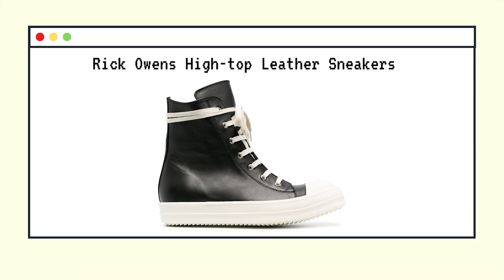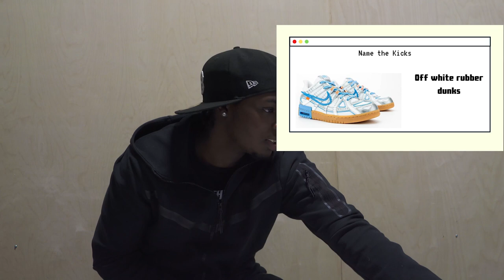K Showtime is “Just Kick'n It” with GuardUpTV *Sneaker Edition*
This is our first episode of Just Kick'n it featuring K Showtime

In this episode, you'll get to see K showtime take a break from his court takeovers and talk a bit about his sneaker journey and more!